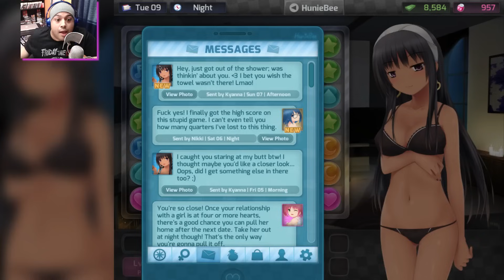[HILARIOUS!] I GET THE PUH!!!! [HUNIEPOP] [#03]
Thank you guys for tuning in everyday!